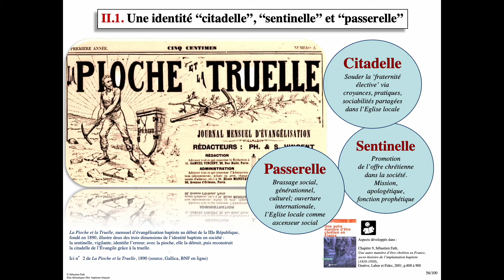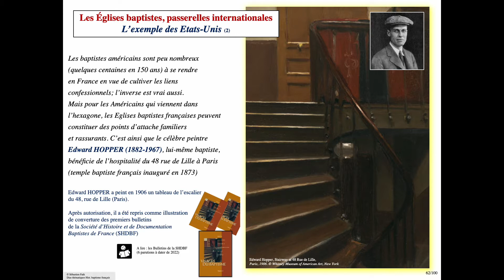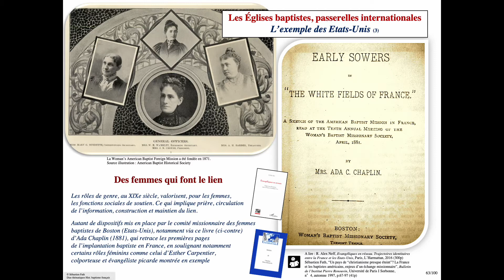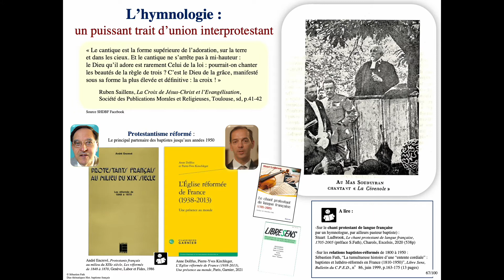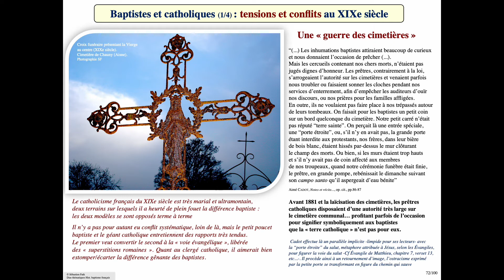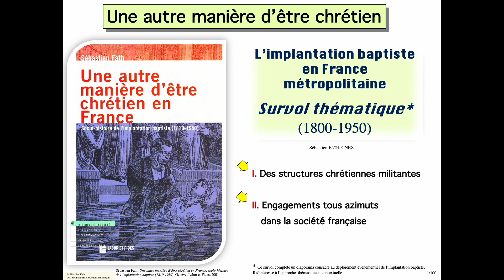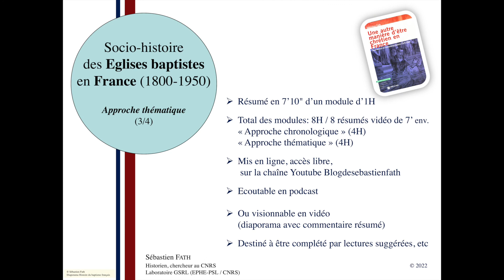Socio-histoire des Eglises baptistes en France (1800-1950), approche thématique (T. 3/4)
Troisième volet d'une 2e série, thématique, de 4 résumés vidéo qui condensent des modules de cours d'histoire sur l'implantation des Eglises baptistes en France (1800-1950).
Ce volet (T.3/4) aborde l'analyse de l'engagement militant des baptistes dans la société française, sous l'angle "citadelle-sentinelle-passerelle", et celui des relations avec les autres chrétiens.